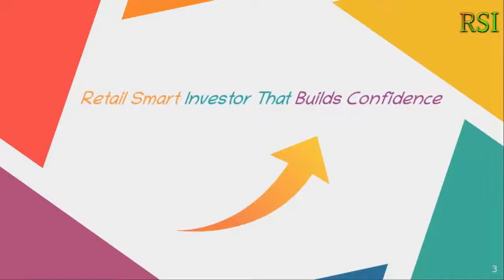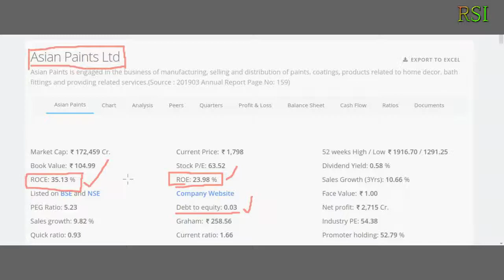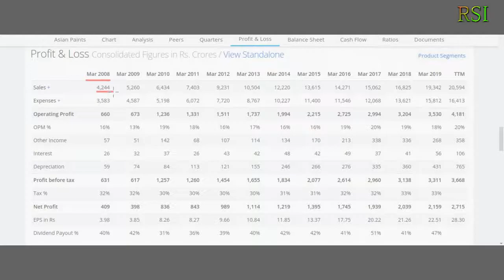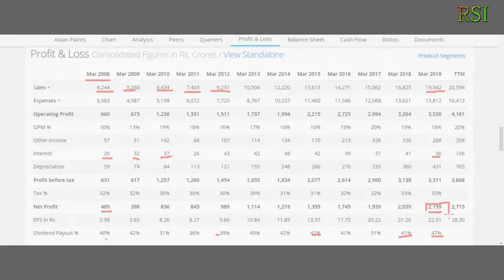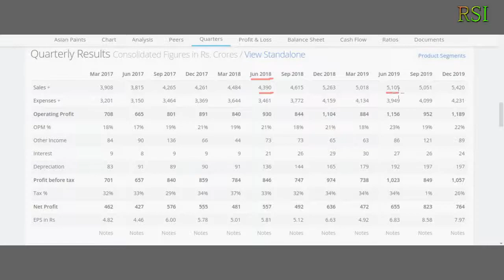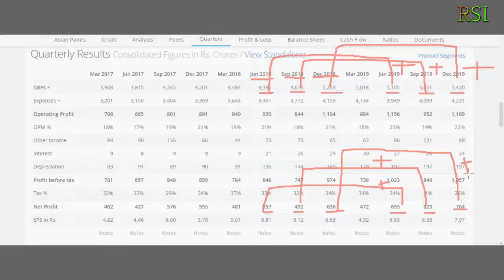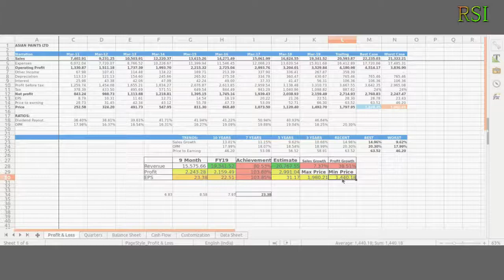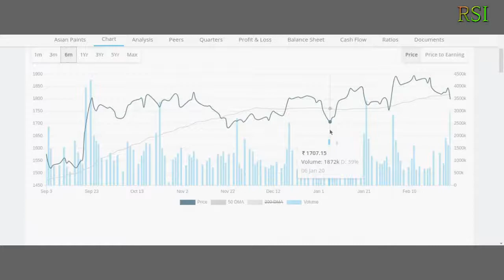Asian Paints | Multibagger | Share | By Retail Smart Investor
In this video, I talk about the business ,technical and fundamental analysis of Asian Paints | Multibagger | Share